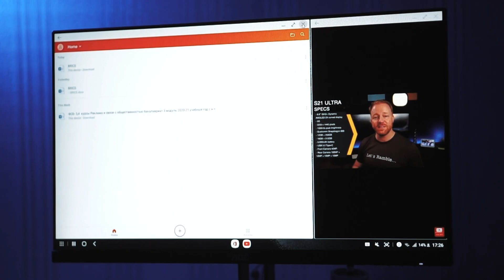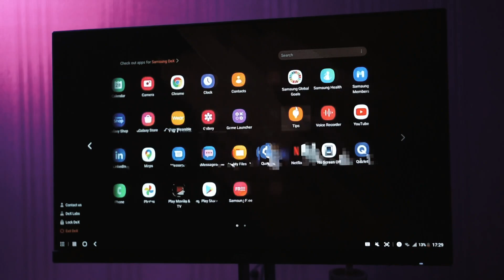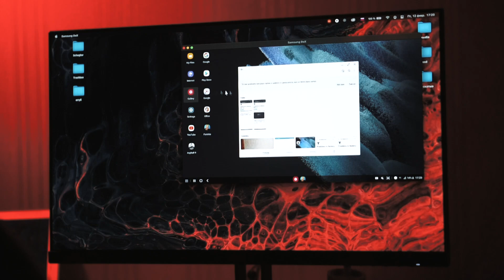Samsung DeX on Galaxy S21: games, wireless connection, work and study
Hello there! Last few years we’ve seen people becoming more and more obsessed with different kind of desktop like experience without an actual desktop. However, I have never yet tried something like this, so I decided to test out probably the closest experience to an actual desktop — Samsung DeX with Galaxy S21+. Work, study and games — I tried it all.